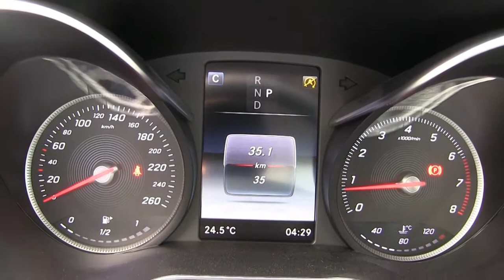Mercedes Benz / C 200 CGI Exclusive / 2018 / 662445